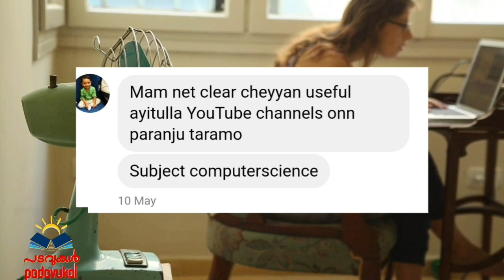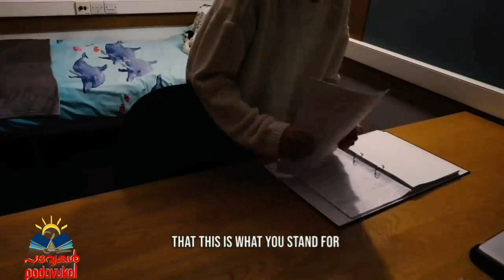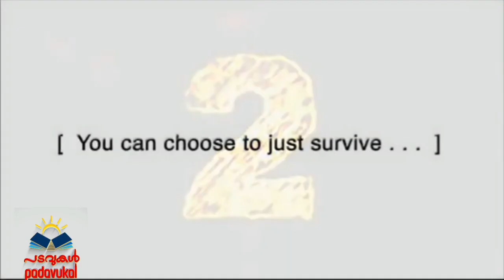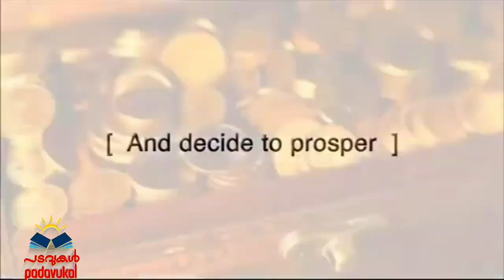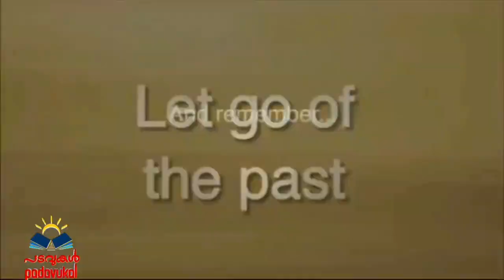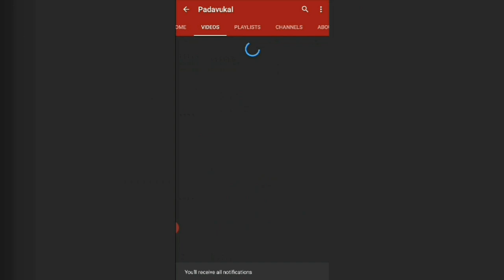YouTube channels&Websites that helped me to crack UGC NET in first attempt|net classes in malayalam